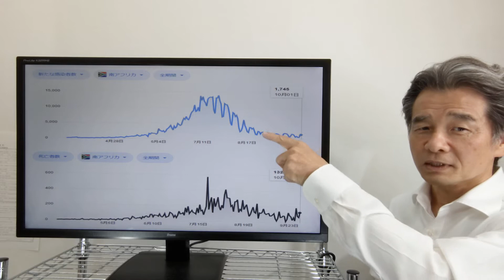南アフリカ旅行 日本からの入国制限が解除されました。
10月1日より国境が一部開放され日本からの渡航が解除されました。事前のPCR検査他必要な手続きがあります。

南アフリカ政府観光局
南アフリカにおける新型コロナウィルス感染症関連情報